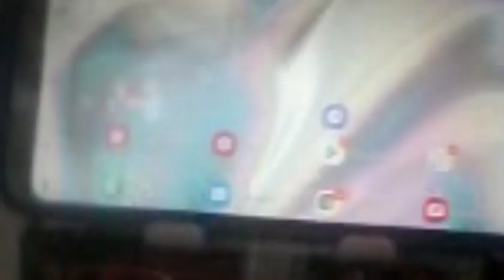my A11 phone